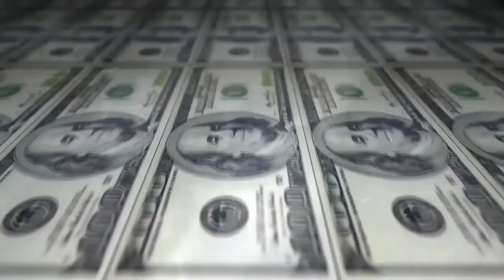Samurai vs Knust - FINAL - 212 º Batalha do Tanque - São Gonçalo - 2016